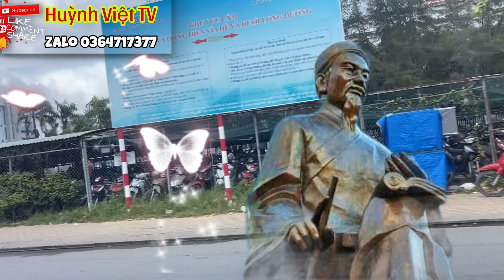Sấm Trạng Trình,Canh Tân Sực Nứt Mùi Hèm, nhằm con Giáp nào đúng…